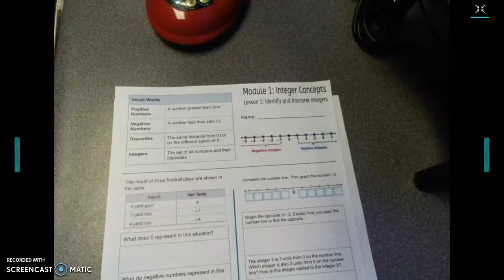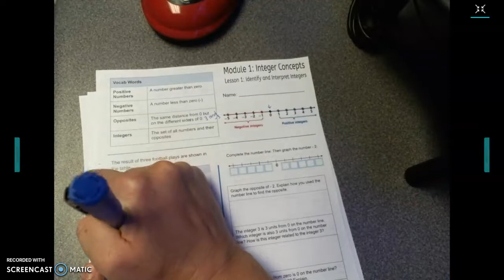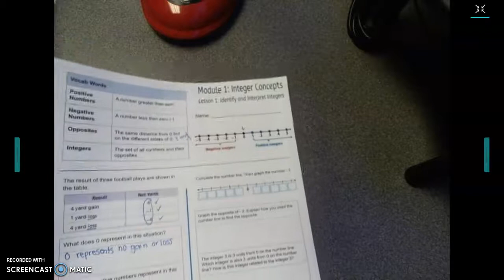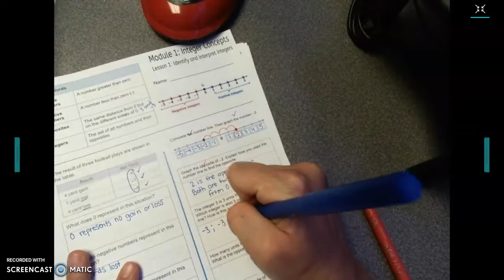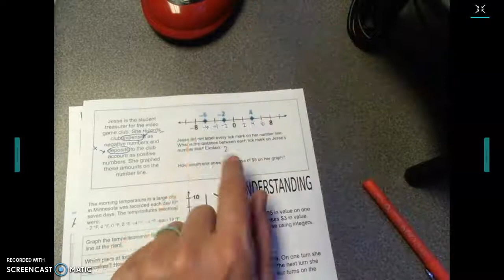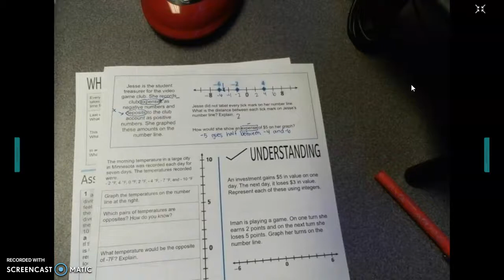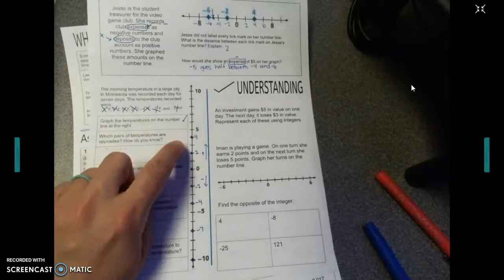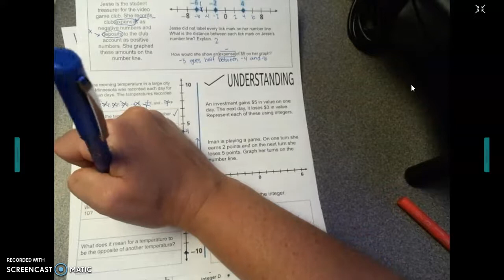1.1 Identify and Interpret Integers--1